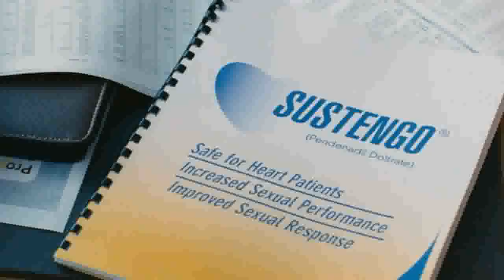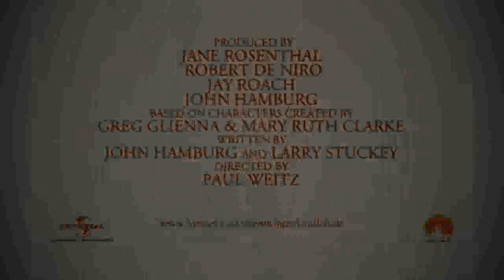Meine Frau unsere Kinder und ich - Trailer Deutsch HD 2010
- Kinostart: 23.12.10 (Weihnachten 2010)
" meine frau unsere kinder und ich trailer deutsch "